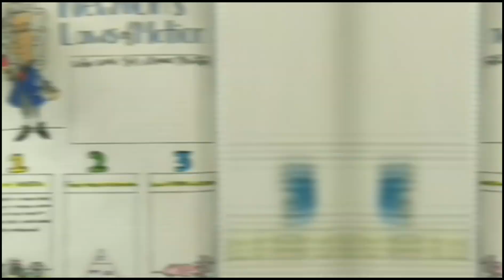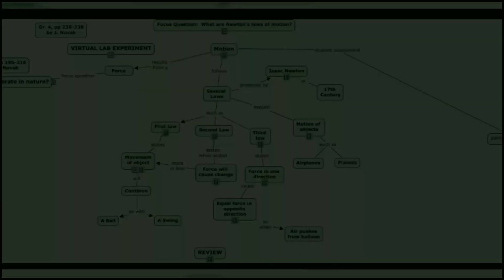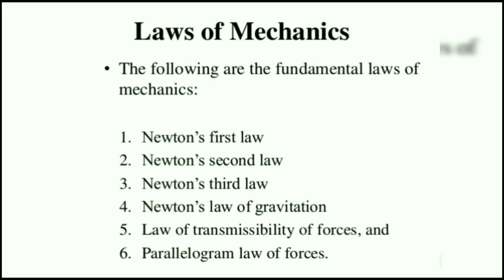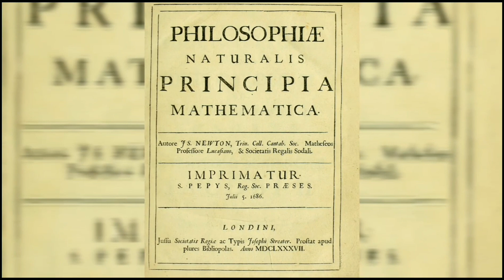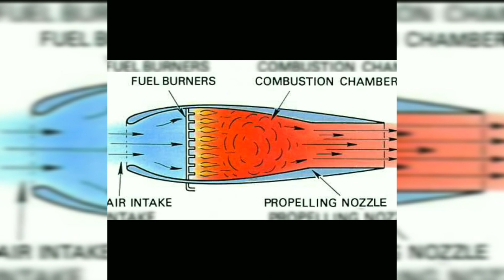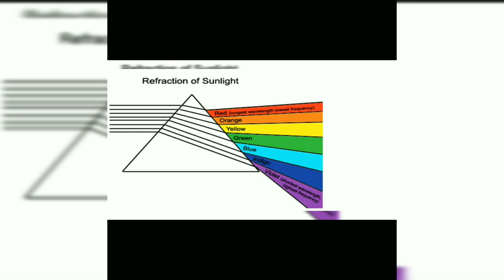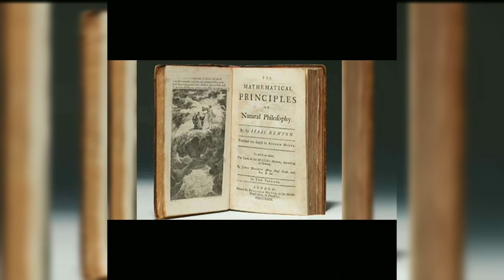ISAAC NEWTON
Isaac Newton. One of the smartest and influential scientists in the world who changed the world, created the modern science.

Newton was the force of science. Newton became the real force of the future scientific world, was the power of Britain Empire.

We all have to thank to his contributions and efforts for science, humanity.